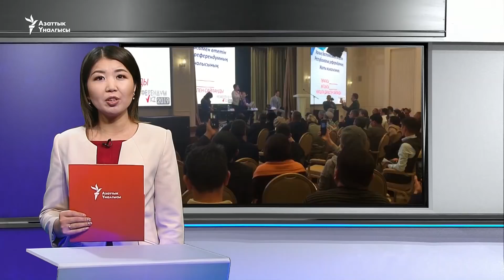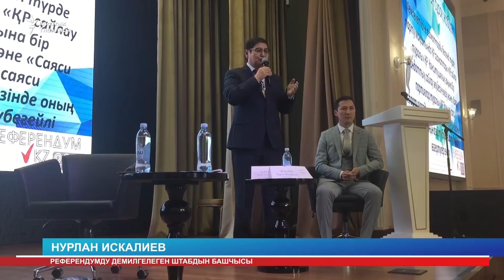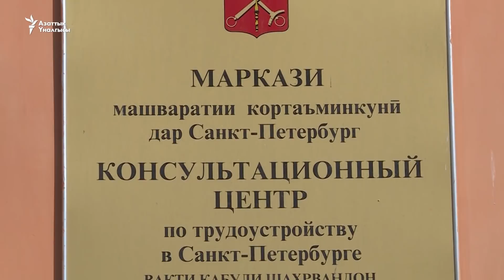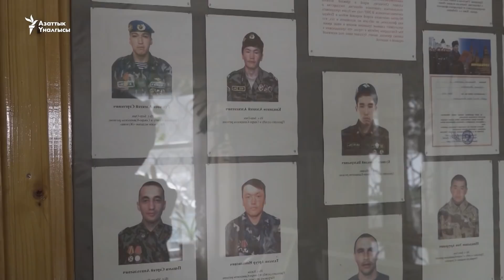Орусияда кулчулукка кабылган мигрант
Казакстанда референдумду өткөрүү демилгеси көтөрүлгөн жыйын жаңжал менен коштолду. Тажикстандык мигрант Орусияда кулчулукка кабылганын айтып чыкты. Алтынга тете тообурчак. Ызгаарга карабай аны терип күн көргөн алтайлыктар. "Каректе Евразия" берүүсүндө бул жолу ушул баяндарды сунуштайбыз.